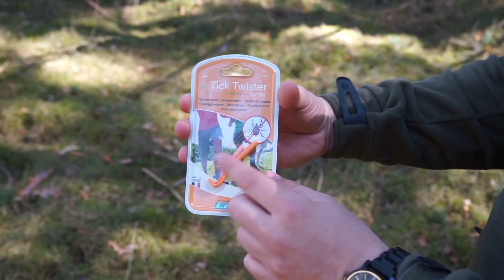⚠️ Tipps gegen Zecken ⚠️ - Zecken entfernen und Schutz vor Zecken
Tachchen ihr Schlingel,
heute widmen wir uns dem Thema Zecken und geben dazu einige Tipps und Tricks aus unseren Erfahrungen. Zecken richtig entfernen und Schutz vor Zecken sind nur ein paar der angesprochenen Themen. Viel Spaß mit dem Video :)
♦ Zeckenschutzmittel ♦

Displate (*) über diesen Link bekommt ihr einen fetten Rabatt und für jedes Displate, was ihr kauft, wird ein Baum gepflanzt. Der absolute Hammer :)

♦♦♦ Hier findet ihr einige Links zu diversen Ausrüstungsgegenständen, die wir in unseren Videos nutzen. ♦♦♦
♦ Koch-Ausrüstung ♦

♦ Anfänger-Ausrüstung ♦

♦ Bushcraft-Ausrüstung ♦

♦ Ultralight-Ausrüstung ♦

Trek'n'eat Wildtopf

♦ Outdoor-Ausrüstung ♦

Bei den mit (*) markierten Links handelt es sich um Amazon- oder Petromax-Partnerlinks durch welche wir eine kleine Provision bekommen, wenn ihr auf sie raufklickt und etwas bestellt. Wer uns unterstützen mag, ist dadurch herzlich eingeladen. Dadurch entstehen euch natürlich keine zusätzlichen Kosten. Liebe Grüße, Andy und Gerrit

Alle Filminhalte sind Eigentum
von "Naturensöhne"